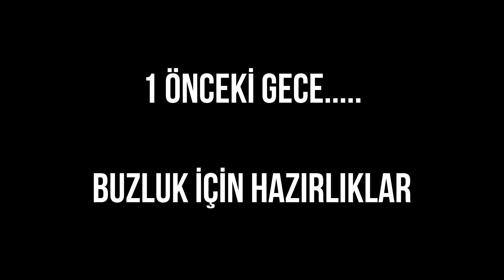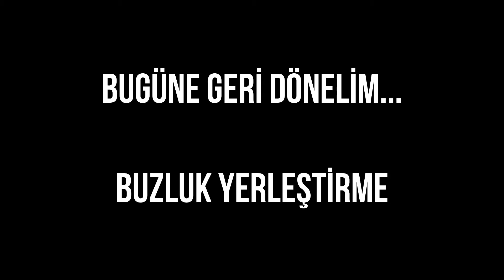BUZDOLABI VE BUZLUK DÜZENİ | Buzluğa, dondurucuya neler, nasıl atılabilir? Pratik Tavsiyeler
Herkese merhaba, buzdolabı dolap içi ve buzluğumdaki her şeyi çıkarıp yeniden düzenlediğim videomun önemli bir kısmını buzluğa neleri nasıl attığım konusuna ayırdım.

Buzlukta saklayacağınız ürünleri birbirine yapışmaması için öncelikle ayrı ayrı / yan yana olacak şekilde tepsi veya düz bir yüzeyde dondurucuda dondurmanız ve arkasından kilitli poşet veya buzdolabı poşetine koymanız. Böylelikle ürünlerin birbirine yapışmasını engellemiş olursunuz.